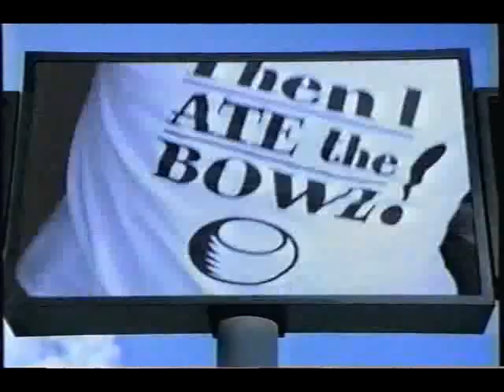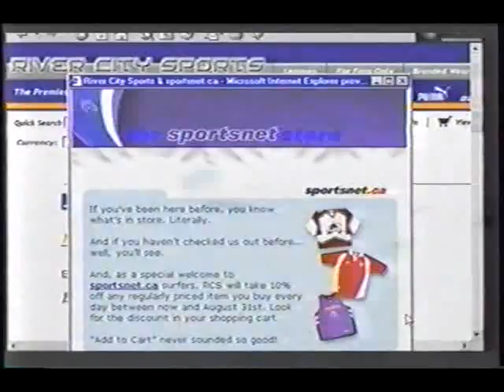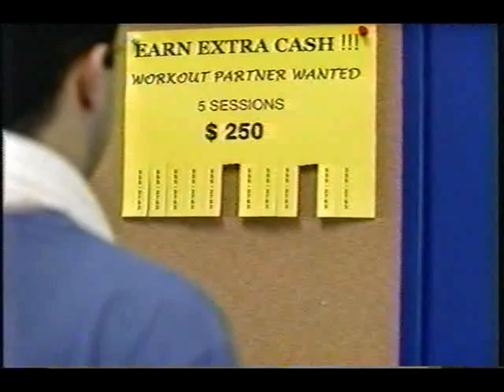2001 Pop Secret Microwave Popcorn 400 Part 3